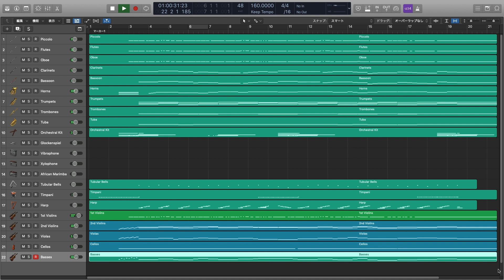ティーダのオーケストラ気持ちよすぎだろ！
原曲はコネクト